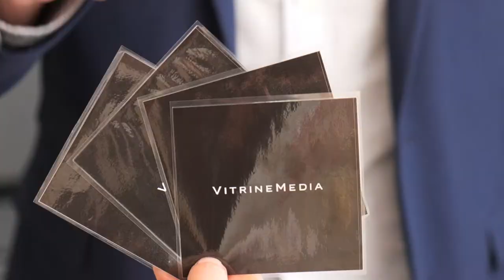INSTANT METIER 🔎 - "Comment utiliser les QR codes ?" - LAFORET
Jérémy ATAMANIUK dirigeant de l'agence LAFORET à Neauphle Le Chateau, nous donne toutes ses astuces pour être ancré localement dans son quartier dans notre nouvelle série INSTANT METIER en compagnie de Romain Cartier